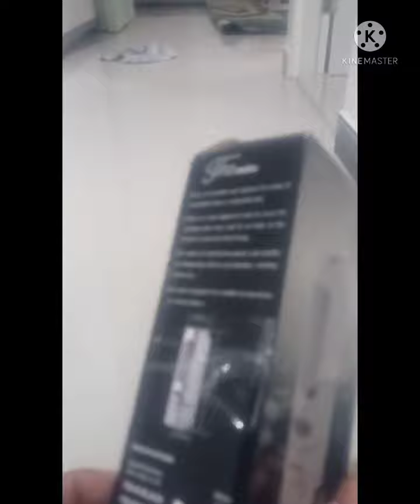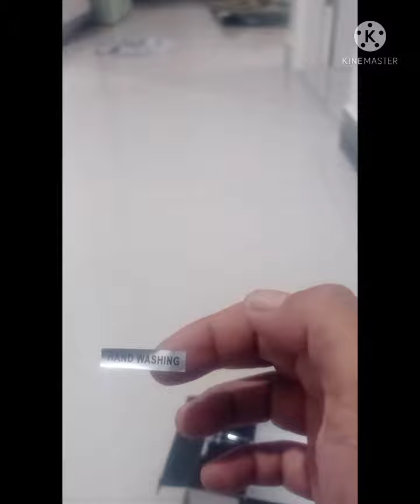Rekomendasi Dispenser sabun Murah Anti Macet Anti Ngocor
dispenser sabun murah ga macet dan g ngocor...